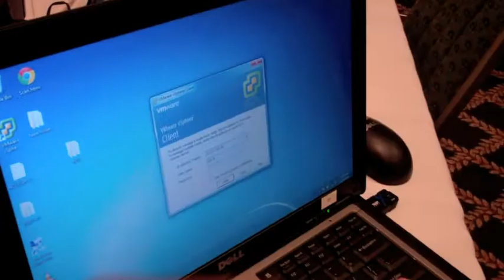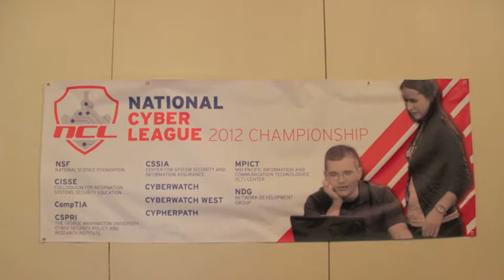National Cyber League